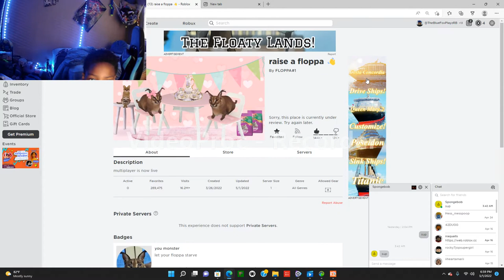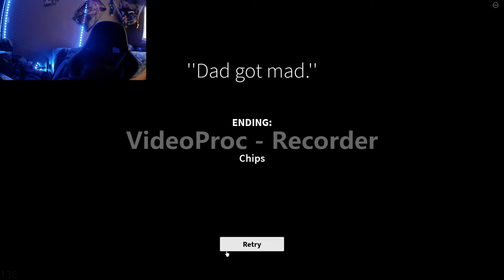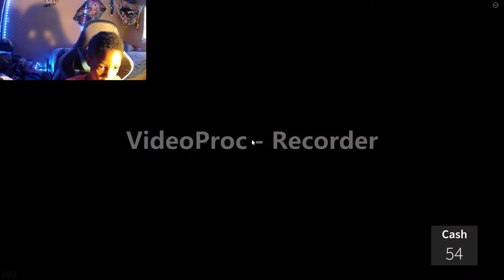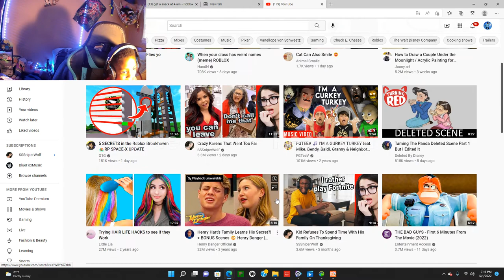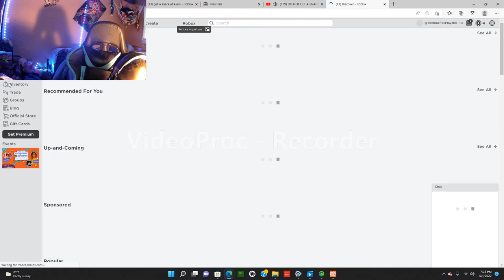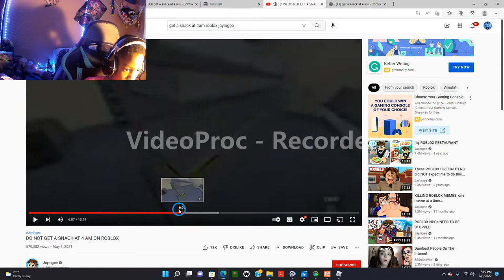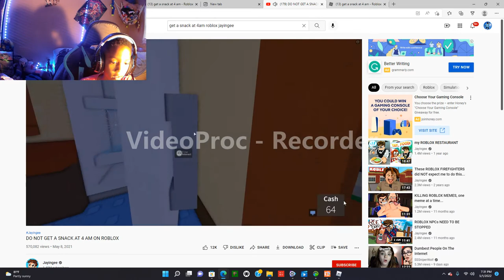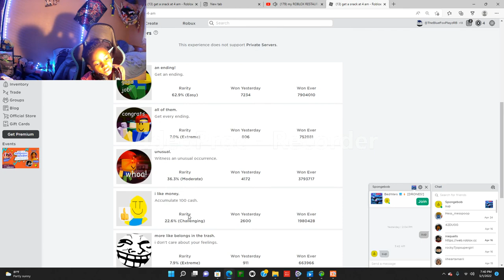i'm hungry at 4am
Playing get a snack at 4am.